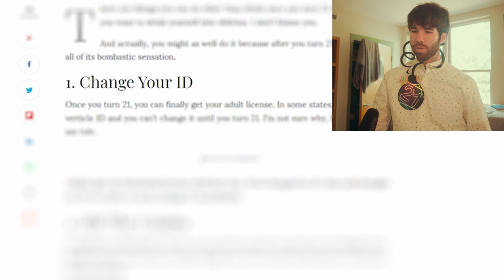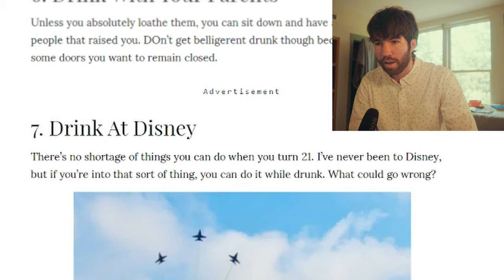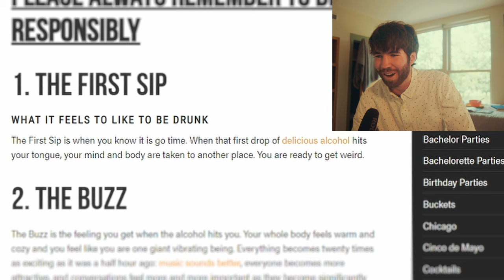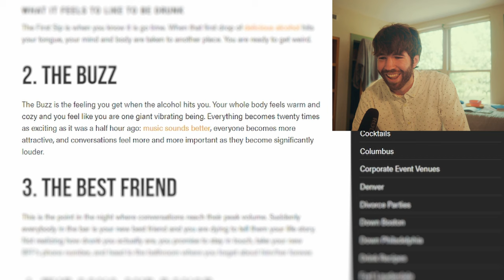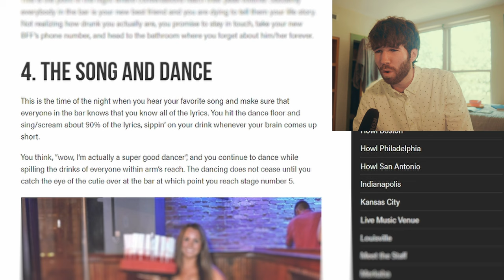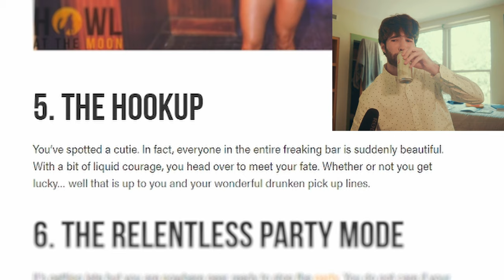College student tries his first drink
here it is. the biggest moment on the channel.